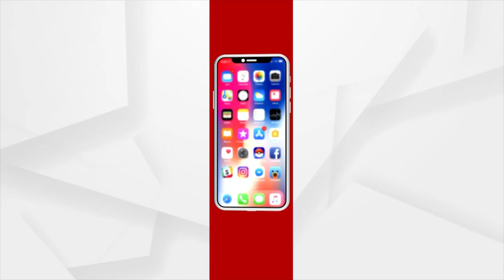ପେଗାସସ ପ୍ରସଙ୍ଗରେ ସଂସଦରେ ହଙ୍ଗାମା।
ବାହାନା କରି  ଗଣତାନ୍ତ୍ରିକ ପ୍ରଥାରେ ବ୍ୟାଘାତ ଘଟାଇଛନ୍ତି  ବିରୋଧୀ ।  ଏହାଛଡା  କୃଷି ଆଇନକୁ  ବିରୋଧ କରିବା ଆଳରେ  କୃଷକ ମାନଙ୍କୁ ବାଟବଣା କରୁଛି କଂଗ୍ରେସ ।  ମୈାସୁମୀ ଅଧିବେଶନ ଆରମ୍ଭରୁ  ସଂସଦରେ ହଟ୍ଟଗୋଳ କରିଆସୁଛନ୍ତି ବିରୋଧୀ । ହଙ୍ଗାମା ସହ ବାଚସ୍ପତିଙ୍କ ଚେୟାରକୁ କାଗଜ ଫିଙ୍ଗିଛନ୍ତି ବିରୋଧୀ।